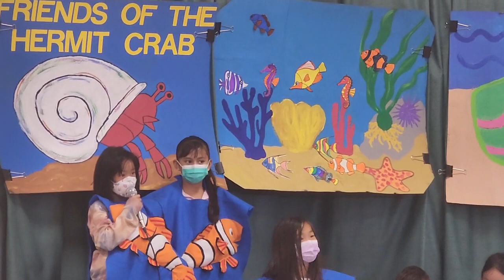Ocean Play, Friends of Hermit the Crab at Halkin Summer School 2022